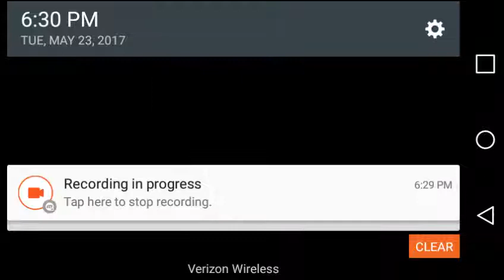Sonic CD tidal tempest zone 2 bad future gameplay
Zone 2 of Tidal Tempest In The bad future